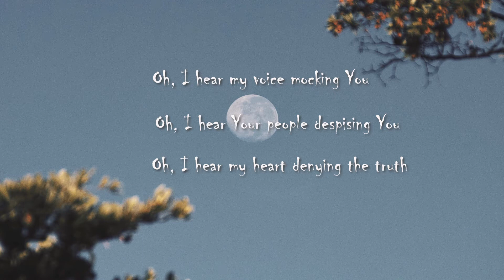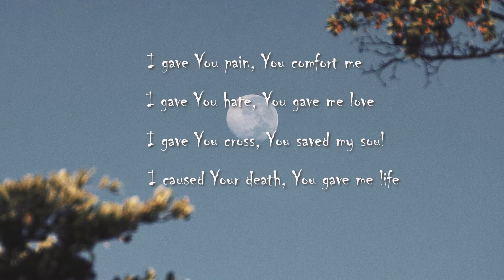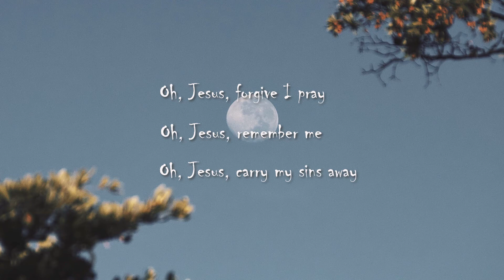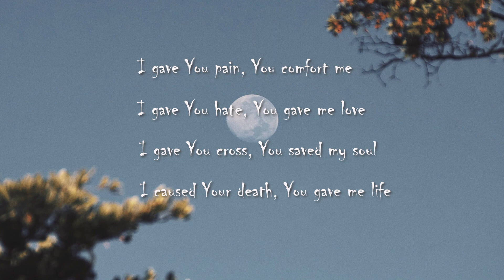Christ The Saviour